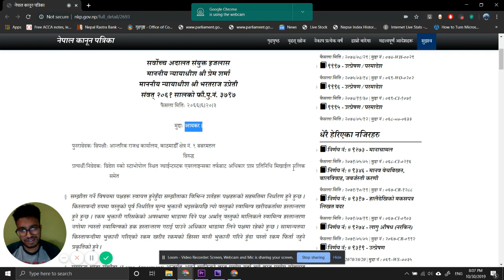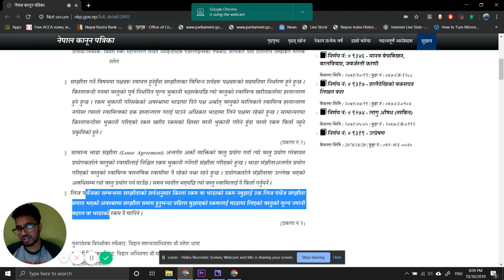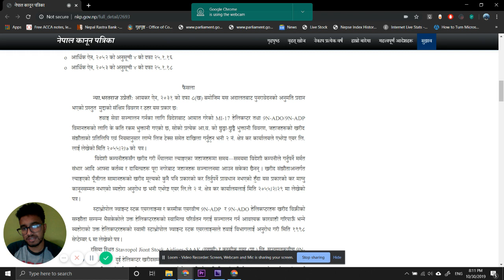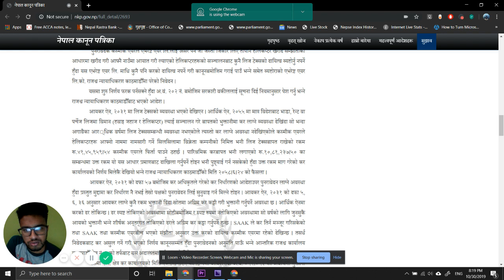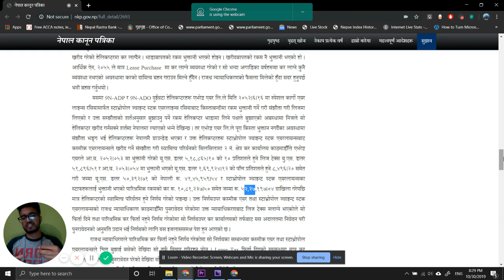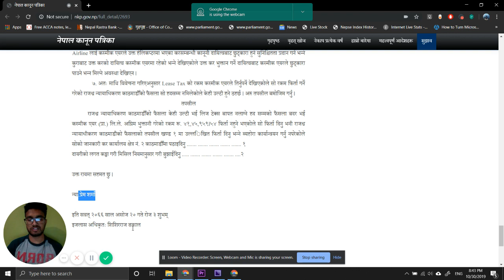लिज पर्चेज संझौता (Lease Purchase Agreement) तथा लिज संझौता (Lease Agreement) के हो?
पुनरावेदक/ विपक्षीः आन्तरिक राजश्व कार्यालय, काठमाडौँ क्षेत्र नं. १ बबरमहल

विरुद्ध

प्रत्यर्थी/निवेदकः विदेश रुको स्टाभोपोल स्थित ज्वाईन्टस्टक एयरलाइन्सका तर्फबाट अधिकार प्राप्त प्रतिनिधि मिखाईल मलिक

लिज पर्चेज संझौता (Lease Purchase Agreement) तथा लिज संझौता (Lease  Agreement) को प्रकृति के हो र यी प्रत्येक संझौताअन्तर्गत गरिने भुक्तानीको प्रकृतिमा के फरक हुन्छ ?
हेलिकप्टर जस्ता हवाइ सवारीका साधनहरूको लिज संझौता (Lease  Agreement) अन्तर्गत भुक्तानी गरिएको भाडाबापत विदेशी फर्म वा कम्पनीले प्राप्त गरेको रकममा आयकर लाग्ने हो होइन ?